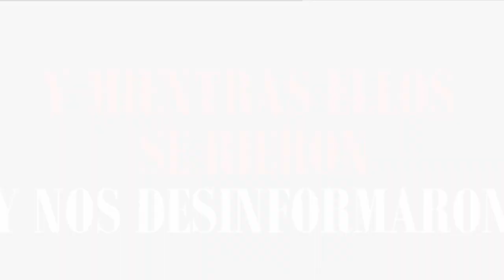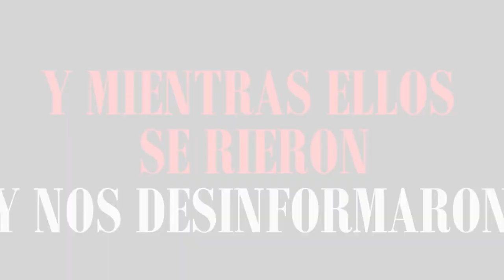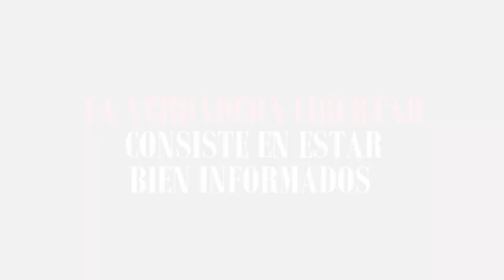Sánchez decretará el estado de alarma en los próximos días: «No se puede demorar más la decisión»